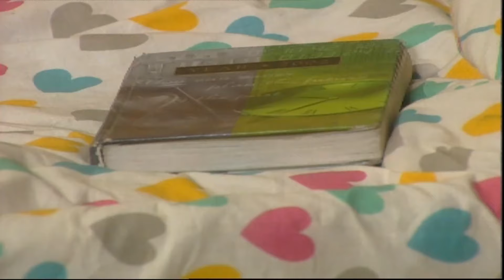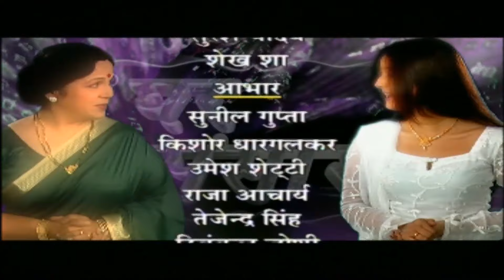GHAR SANSAR | Superhit Hindi Tv Serial | Ep- 25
Serial : Ghar Sansaar
Stars : Rohini Hattangadi ,Manish Khanna, Kiran Karmarkar

The story is about the minor conflicts and problems that arise in a home because of the entangled relationships.